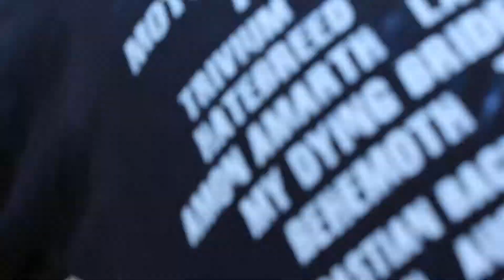Fabrication PORTE BAGAGE - Partie 1 - XT600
Bonjour à tous. Dans cette vidéo je vous montre comment j'ai réalisé le porte bagage de ma moto sur mesure.